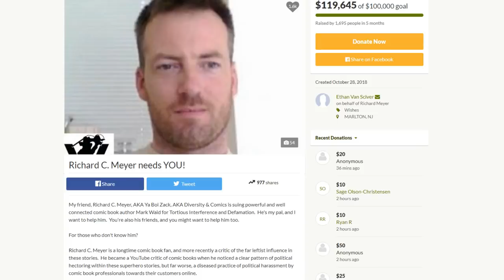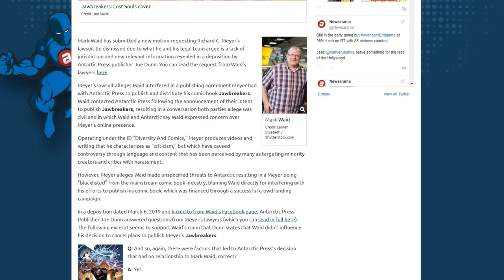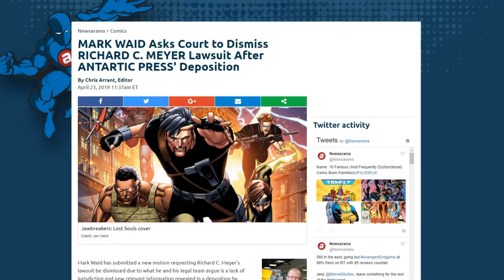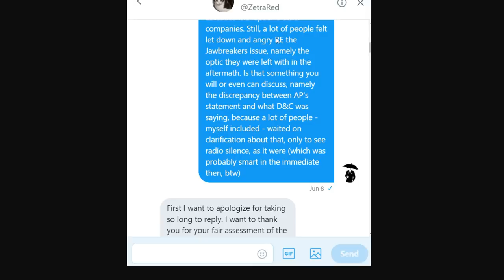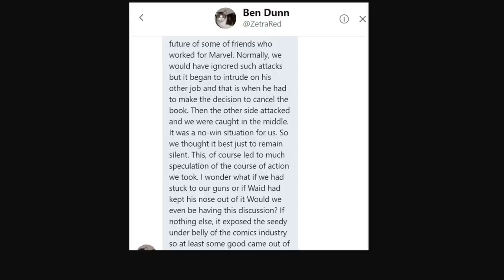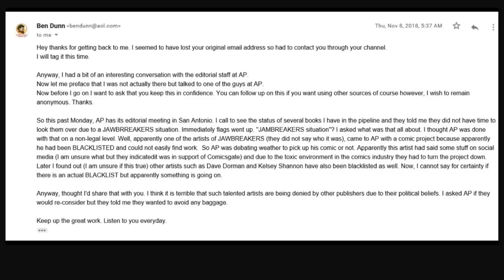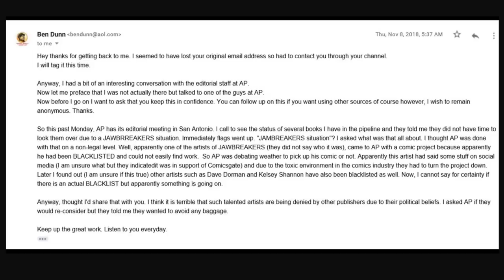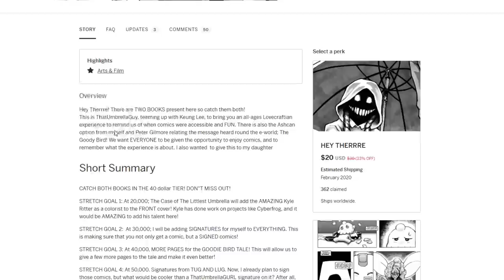Antarctic Press lied about Mark Waid and Ya Boi Zack!